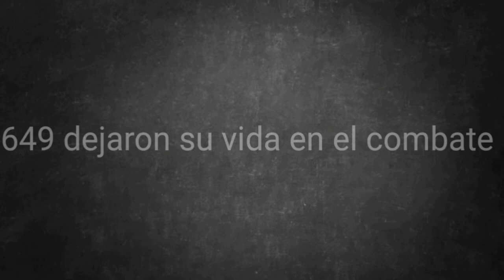Gotas Negras - Alouattos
Letra:

Las aves vuelan sobre el mar
Esperando aterrizar en tierra
Entre el cielo celeste y blanco
Y en la tierra de su Majestad
Las dos perlas siempre brillarán
Sean argentinas o de propiedad real

Nadie sabe lo que es vivir
Cuando caen gotas negras del cielo
Que estallan en la tierra con un ruido ensordecedor
Y un resplandor sin igual
Temiendo que algunas de ellas
Te vayan a matar

Aquellos que un día jugaron a la pelota
Hasta el día en que jugaron con sus vidas
Para obtener la tenencia
De las dos niñas hermosas

- Alouattos